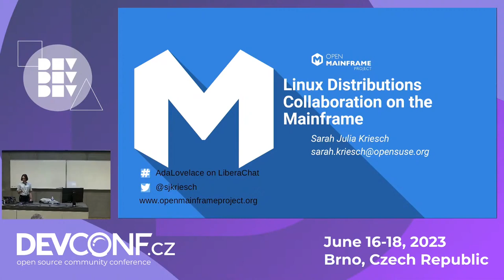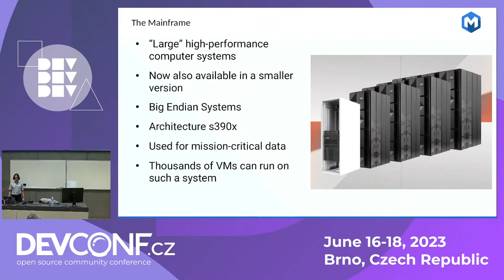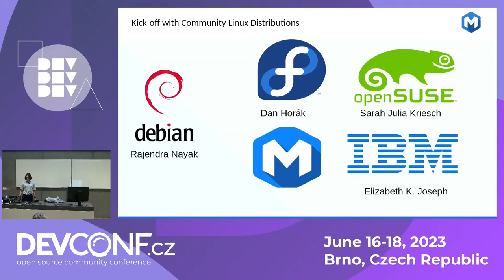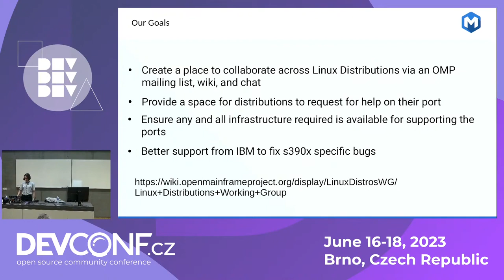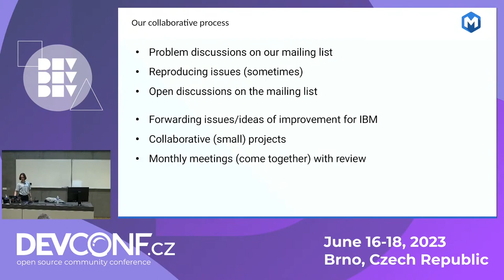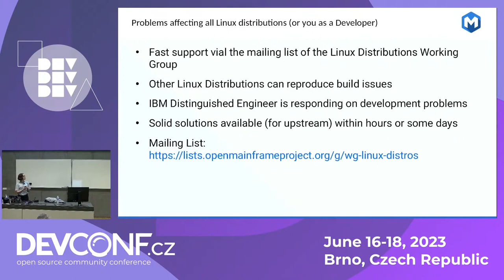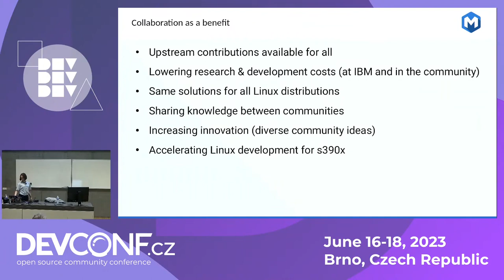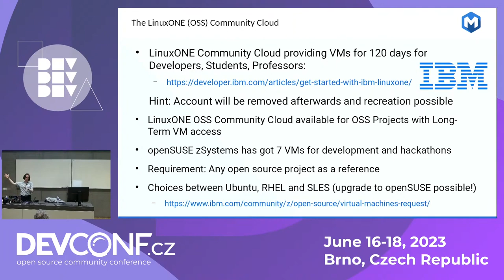Linux Distributions Collaboration on the Mainframe - DevConf.CZ 2023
Speaker(s): Sarah Julia Kriesch

Debian, openSUSE and Fedora have founded together the Linux Distributions Working Group at the Open Mainframe Project for achieving better support for the mainframe architecture s390x and collaboration for providing solutions. That has been such success, that SUSE, Red Hat, Canonical (Ubuntu), AlmaLinux and Rocky Linux have joint also. The question has popped up, whether we should be open only for all Linux Distributions or should we include also important upstream projects in our Linux Distributions Working Group. In this presentation we will represent the existing benefit for all Linux distributions, where we are and what we want to achieve for the future.